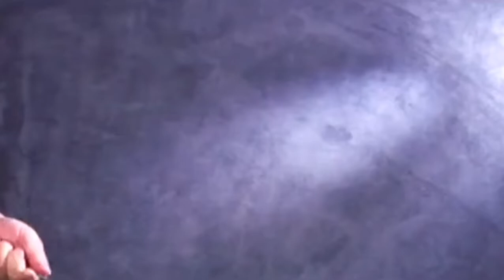Prepare Chicken Mini patties Recipe//Ramzan Special by MJaved's Cooking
Prepare chicken Mini Box Patties

INGERIDIENTS
Oil 2 tbsp
Chopped Onion medium 2
Chicken (mince)500g
Red capsicum 1/2cup
Salt 1tsp
White Flour 2  tbsp
Water 3-4tsp
Samosa sheets (as required)